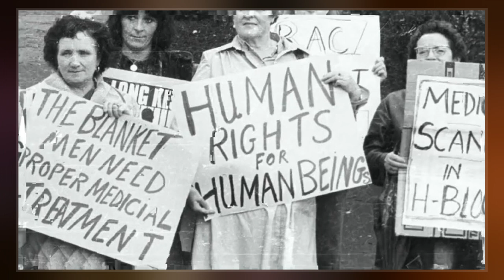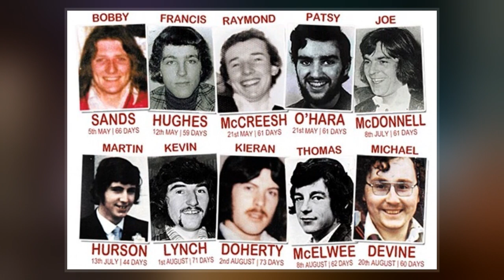1981 Irish Hunger Strike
The 1981 hunger strike was the culmination of a five-year protest during the Troubles by Irish republican prisoners in Northern Ireland. The protest began as the blanket protest in 1976, when the British government withdrew Special Category Status  for convicted paramilitary prisoners. In 1978, the dispute escalated into the dirty protest, where prisoners refused to leave their cells to wash and covered the walls of their cells with excrement. In 1980, seven prisoners participated in the first hunger strike, which ended after 53 days.